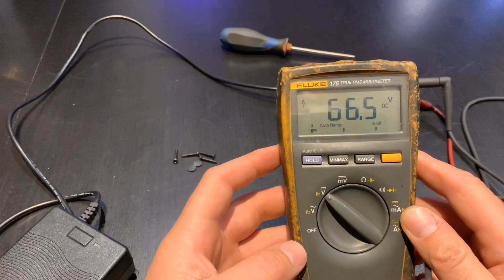Augmenter le Voltage d’un chargeur d’origine trottinette électrique Minimotors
Pour venir rouler sur circuit avec votre trottinette, le 17 Avril 2021, l'inscription obligatoire

Pour me contacter:
Rejoignez la communauté sur nos Clubs d'utilisateurs Facebook ;-)

Pour la défense de nos droits et de tous les EDPM, adhérez à l'association ANUMME !
Mentions légales